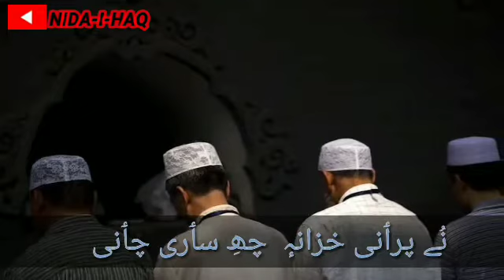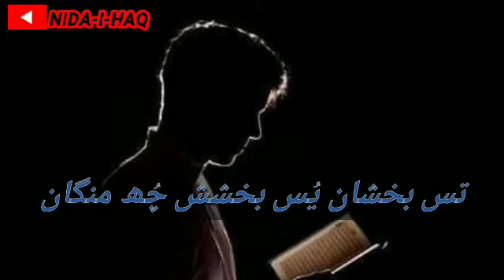Special Dua for current circumstances COVID-19 May Allah SWT accept it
Writer:Dr.showkat shifa
Singer:Er.Ummar Yousuf